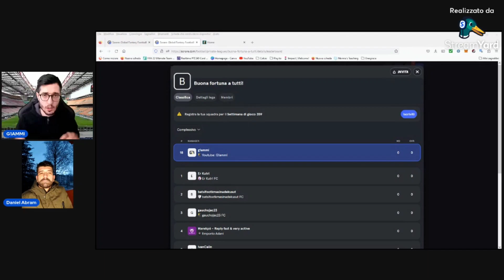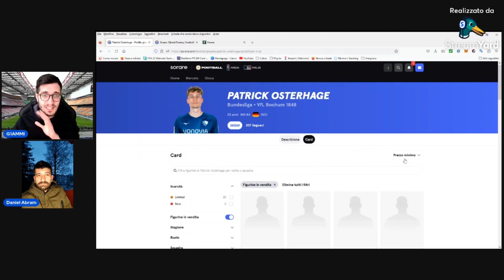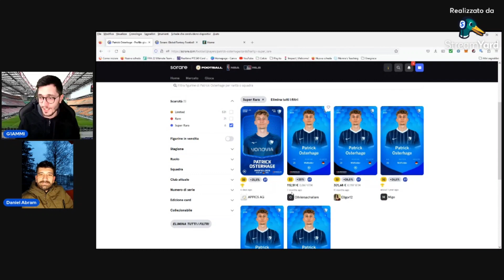Lega privata gratuita (un grande ringraziamento a @G1ammi )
Grazie di essere qui e di aver seguito questo video,sul mio canale vedremmo insieme la mia esperienza nel mercato di Sorare e nelle cripto,parleremo dei miei investimenti vari.
Per ogni domanda vi sto a disposizione.

Qui il mio Refferal link Mayar: Obtii $ 10 de cashback cand cumperi eGold ($EGLD) cu linkul meu de referinta